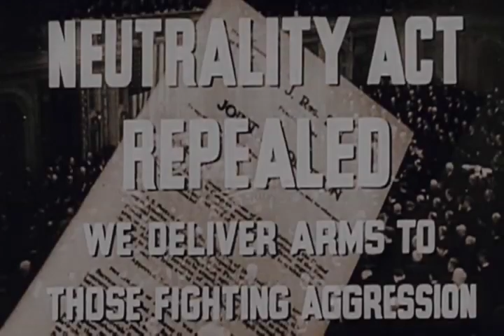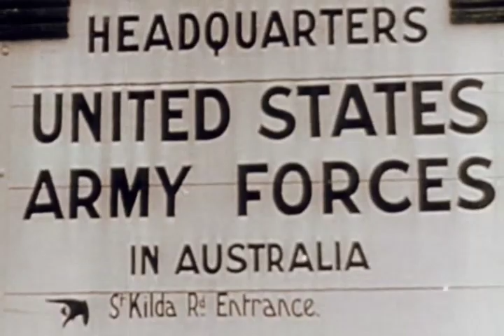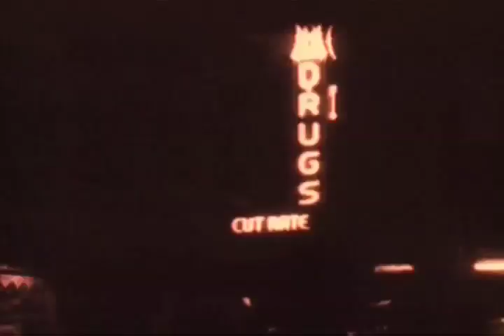Alien Skies - the Hidden Truth Behind Aliens and UFOs - MUST SEE! FREE MOVIE part 2